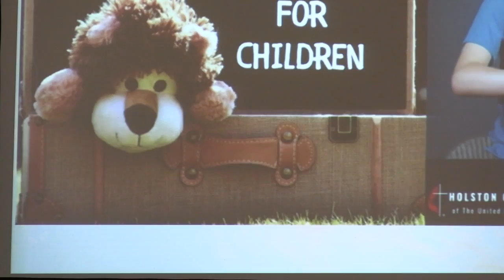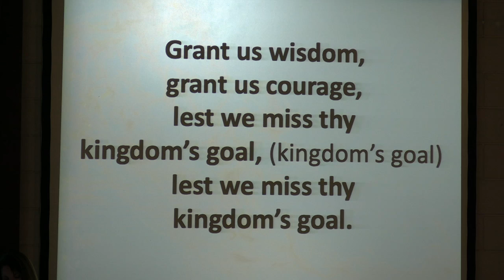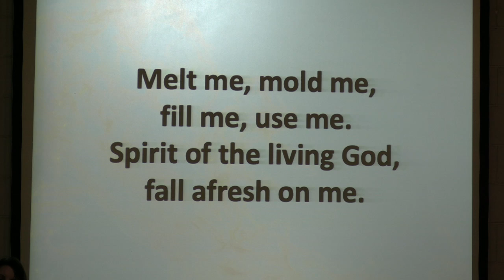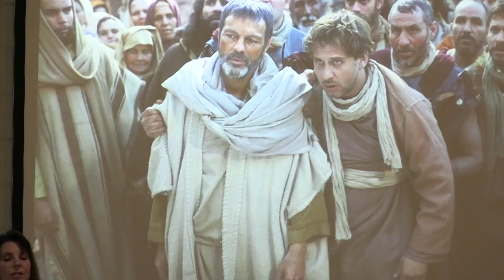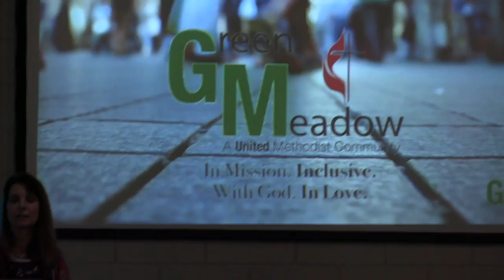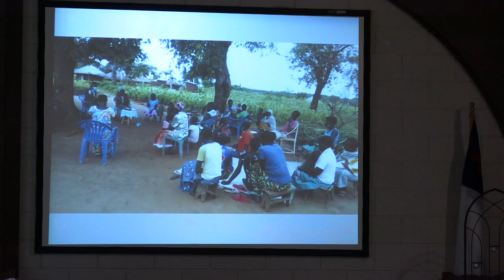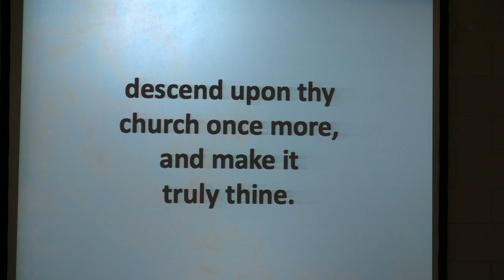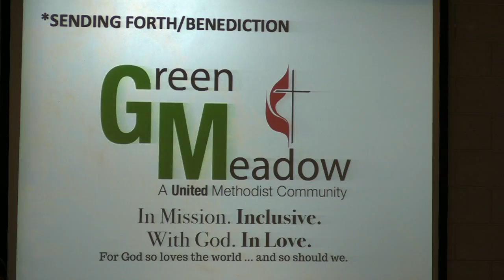Green Meadow UMC Worship | June 5, 2022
Gathering: “Send Down Your Spirit” words and music by Will Hickl Song Number: 7130893

Centering: “A House United” words and music by David Gentiles, Jennie Lee Riddle, and The Emerging Sound Song Number: 7059005

“God of Grace and God of Glory” UMH 577
“Spirit of the Living God, Fall Afresh on Me” UMH 393

Offertory: “Fresh Wind” words and music by Ben Fielding, Brooke Ligertwood, David Ware and Matt Crocker Song Number: 7166857

Closing: “O Spirit of the Living God” UMH 539